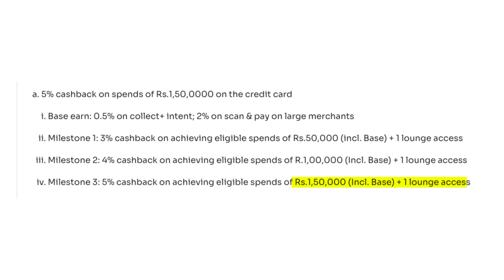Kiwi Rupay Credit Card Apply | Lifetime Free Credit Card without Income Proof | Best UPI Credit Card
Why is this card so AWESOME?

Most Rewarding Upi Credit card
2% Cashback on Scan and Pay Transactions through app, 0.5% Cashback on Online Transactions through other app
Up to 3 Airport Lounge access in a year*

Eligibility Criteria👇👇
Required Age: 25 - 60 years
CIBIL Score: 720+
Employment status: Salaried Only
Minimum Income: Rs 3 Lakhs per annum